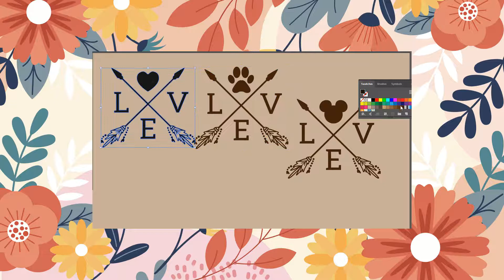Disney Minnie Mickey Love Crossed Arrow SVG Cricut Cut File Silhouette Cameo Clipart Png Eps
This Disney Minnie Mickey Love Crossed Arrow SVG Cricut Cut File Silhouette Cameo Clipart Png Eps can be resizing, coloring and modifying with the appropriate software very easily.

You will get Zip files including the following file formats:
- SVG
- DXF
- EPS
- PDF
- PNG Transparent (300 dpi.)
- Ai

Get this Disney Minnie Mickey Love Crossed Arrow SVG Cricut Cut File Silhouette Cameo Clipart Png Eps in here :

- Corel Draw
- Inkscape